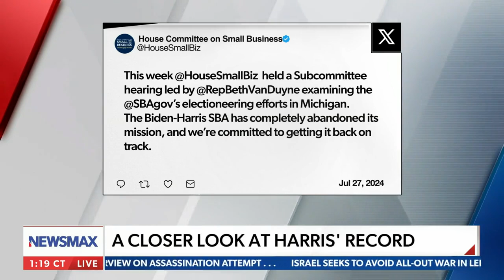Rep. Van Duyne: Biden-Harris agencies meddling in 2024 election